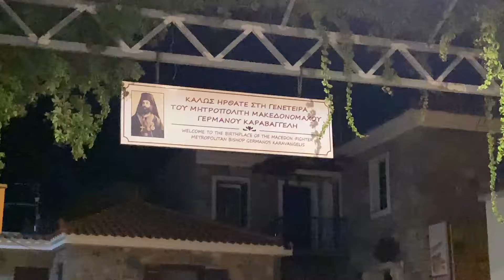Περιφορά γιορτή των αλόγων μέσα στο χωριό ιππικός σύλλογος Στύψη Λέσβου ο άγιος Γεώργιος 19/08/2023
Σε αυτό το βίντεο θα παρακολουθήσουμε τις πανηγυρικές εκδηλώσεις και την περιφορά των αλόγων μέσα στο χωριό Ιππικός σύλλογος Στύψης Λέσβου ο Άγιος Γεώργιος 19/08/2023